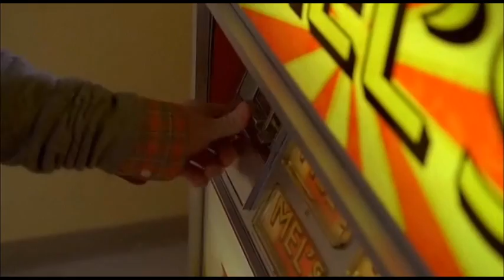Lemonade Mouth: Everybody Drinks Mel's Organic Lemonade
Scene from the Disney Movie Lemonade Mouth (2011) with Bridgit Mendler, Adam Hicks, Hayley Kiyoko, Naomi Scott & Blake Michael